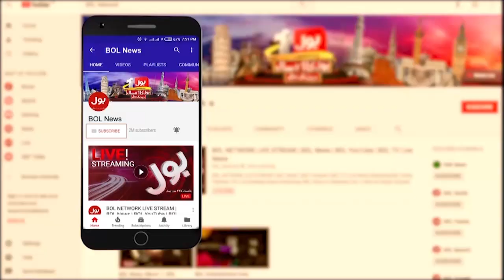Asad Umar Warned | Imran Khan Big Announcement Today | Breaking News